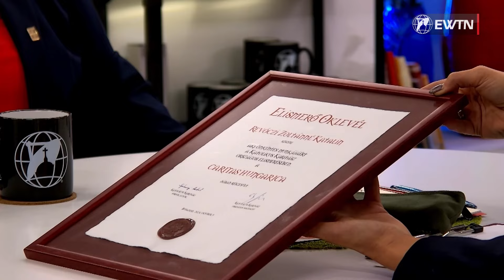Kosdi Karitász Csoport Caritas Hungarica-díjas vezetője - Revóczi Zoltánné - 2024.10.30. - Délelőtt